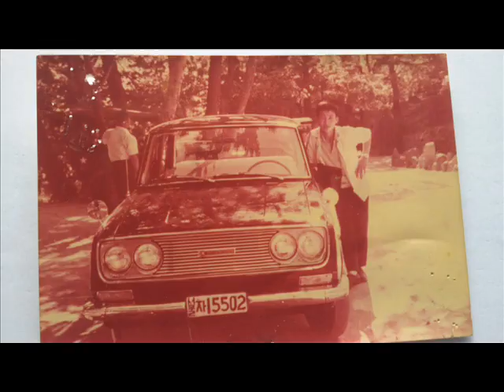7080 지나간 그 추억들